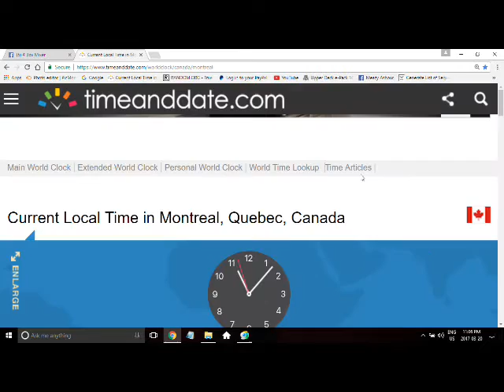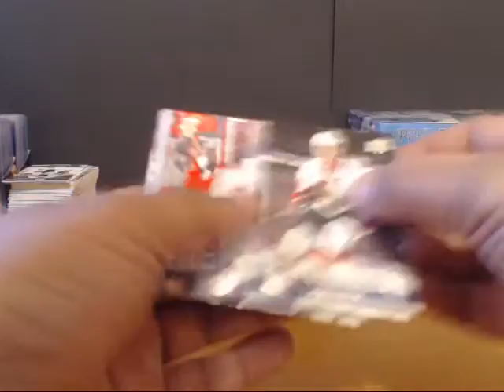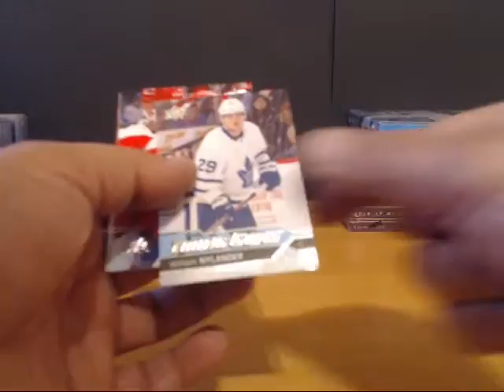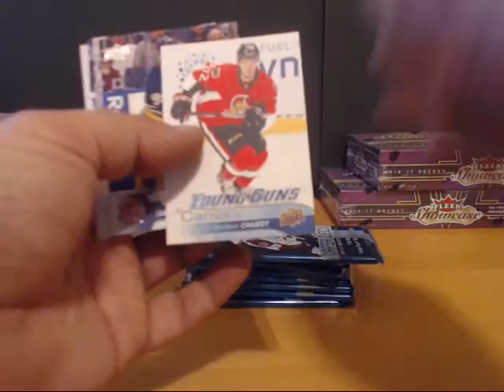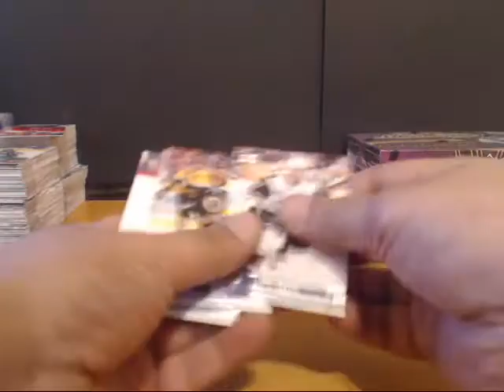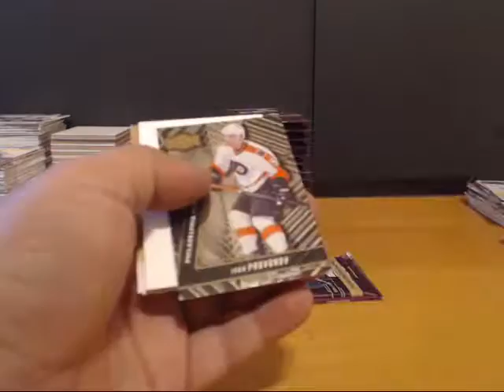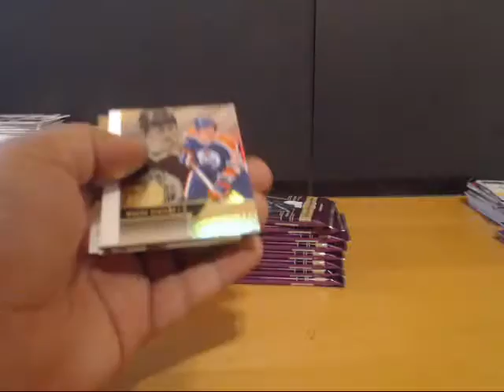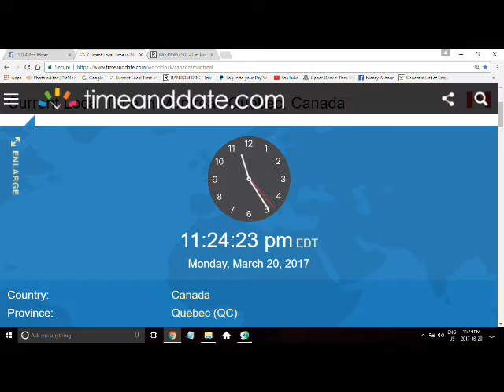4 box mixer